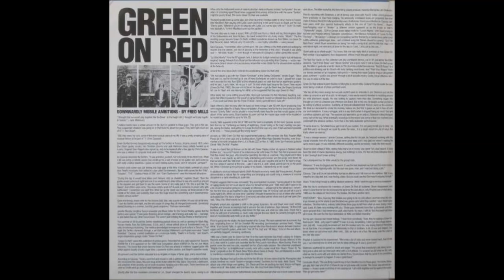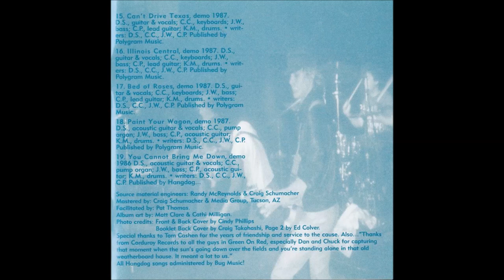Green On Red - Oh Carolyn (Demo 1986)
"What Were We Thinking?", 1997